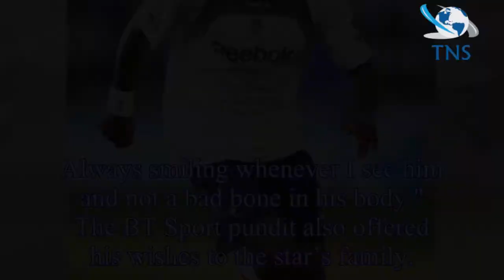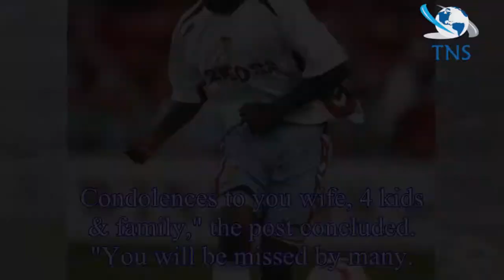Rio Ferdinand pays emotional tribute to Jlloyd Samuel after tragic death of 37-year-old footballer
Rio Ferdinand has paid tribute to footballer Jlloyd Samuel following his tragic death.
The footballer, best remembered for spending nine years at Aston Villa, d in a car crash on Tuesday (May 15) mor